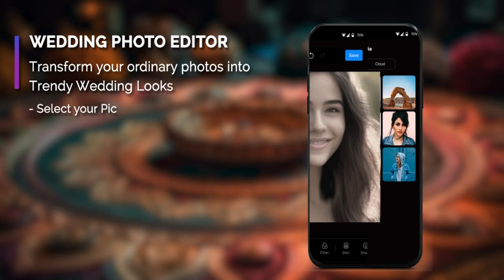Wedding Photo Enhancer and BG Changer Promo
👰✨ Elevate Your Wedding Photos with Magic Touches! ✨🤵

Say 'I Do' to our Wedding Dress Editor and Magic Background Changer App! 💖✨ Unleash your creativity and transform ordinary photos into breathtaking wedding memories. 👰✨

👗 Customize Your Perfect Dress:
Explore a stunning array of wedding dresses and seamlessly try them on with just a tap! Find the gown that matches your dream wedding.

🌈 Magic Backgrounds for Enchanting Moments:
Change backgrounds effortlessly to add a touch of magic to your wedding photos. Transport yourself to dreamy destinations or create a fairytale setting!

🎨 Ultimate Photo Editing Experience:
Enhance every detail with our powerful photo editor. Adjust lighting, colors, and more to ensure your photos radiate pure elegance.

📸 Capture the Moment, Share the Love:
Snap, edit, and share your wedding moments instantly! Cherish the magic with friends and family through social media.

✨ Create Everlasting Memories:
With our Wedding Dress Editor, your photos will tell a story of love, elegance, and enchantment. Make your wedding memories truly unforgettable!